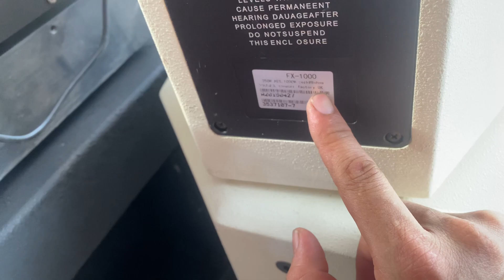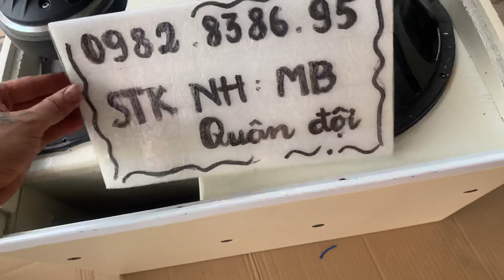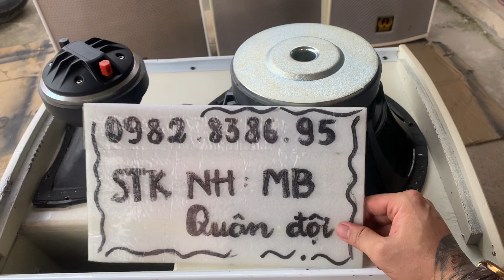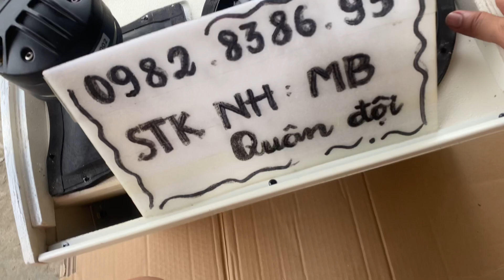🔴 Loa Full Bas 25 Và 30 Phoenix Công Nghệ Anh ( UK ) - Cực Gấu Giá Rẻ | quân audio ☎️ 0982.83.86.95